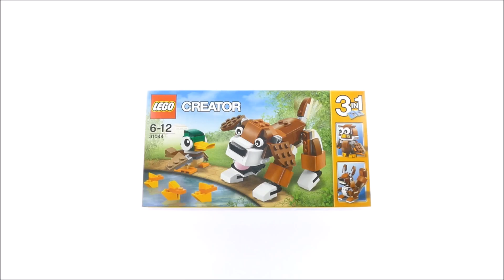Lego Creator 31044 Park Animals Model 2of3 Squirrel - Lego Speed Build Review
Lego Creator 31044 Park Animals Model 2of3 Sqirrel  / Eichhörnchen
120 of 202 pcs/Teile
$14,99 - €14,99

 Meet the cute 3-in-1 Park Animals!

Take care of the cute dog with its big puppy eyes, large floppy ears and black shiny nose, and the caring duck with its ducklings. These endearing Park Animals come with posable joints and an authentic color scheme. When you feel like a change, rebuild to create a scurrying squirrel or a wise owl.

    Features a dog, duck and 3 ducklings.
    Dog features posable legs and ears, an opening mouth, and a brown, dark-orange, white and black color scheme.
    Duck features posable head and wings, and a tan, green, yellow, orange and white color scheme.
    Ducklings come with a yellow and orange color scheme.
    Have fun creating and caring for the cute Park Animals.
    Includes more than 200 LEGO® bricks.
    3-in-1 model: rebuilds into a Squirrel or an Owl.
    Dog measures over 3” (8cm) high.
    Duck measures over 1” (4cm) high.
    Squirrel measures over 3” (9cm) high.
    Owl measures over 3” (8cm) high.

 Lerne die Parktiere aus diesem 3-in-1-Set kennen!

Kümmere dich um das niedliche Hündchen mit den großen Welpenaugen, den großen Schlappohren und der glänzenden schwarzen Nase – sowie um die fürsorgliche Ente mit ihren Entenküken. Diese liebenswerten Parktiere verfügen über bewegliche Gelenke und besitzen eine realitätsgetreue Farbgebung. Wenn dir nach einer Veränderung der Sinn steht, kannst du die Tiere in ein umherhuschendes Eichhörnchen oder eine weise Eule umbauen.

    Enthält ein Hündchen, eine Ente und 3 Entenküken.
    Das Hündchen verfügt über bewegliche Beine und Ohren und eine aufklappbare Schnauze und er besitzt ein Farbmuster aus Braun, Dunkelorange, Weiß und Schwarz.
    Die Ente verfügt über einen beweglichen Kopf und bewegliche Flügel und besitzt ein Farbmuster aus Hellbraun, Grün, Gelb, Orange und Weiß.
    Die Entenküken besitzen ein gelb-oranges Farbmuster.
    Viel Spaß beim Bauen und beim Hüten der Parktiere.
    Dieses Set bietet Kindern im Alterzwischen 6 und 12 Jahren ein altersgerechtes Bauerlebnis.
    Enthält mehr als 200 LEGO® Steine.
    3-in-1-Modell: Lässt sich in ein Eichhörnchen oder eine Eule umbauen.
    Das Hündchen ist 8 cm groß.
    Die Ente ist 4 cm groß.
    Das Eichhörnchen ist 9 cm groß.
    Die Eule ist 8 cm groß.

Lego 2016 Lego Sets 2016 creator 2016